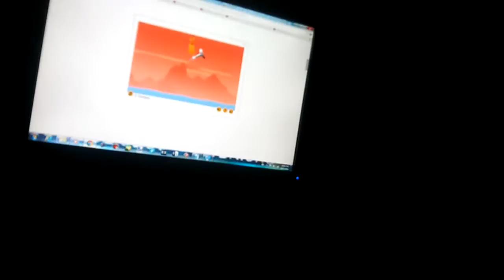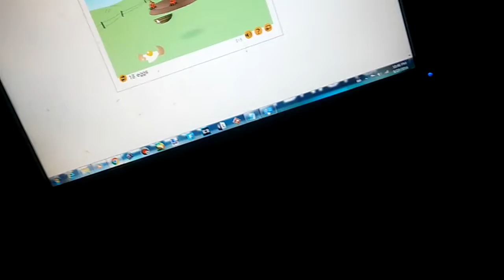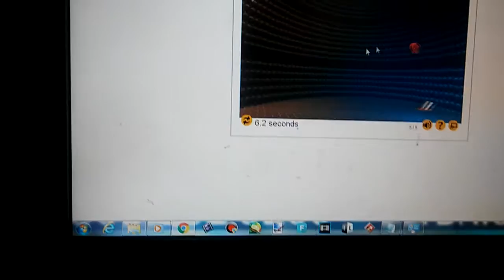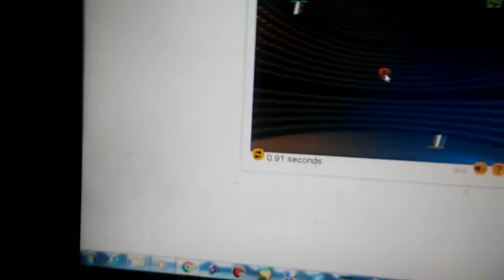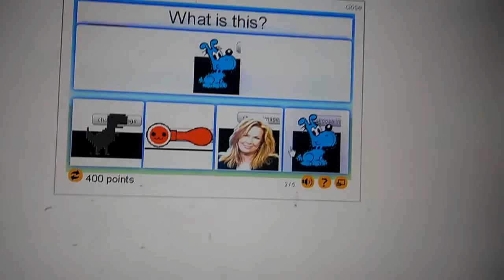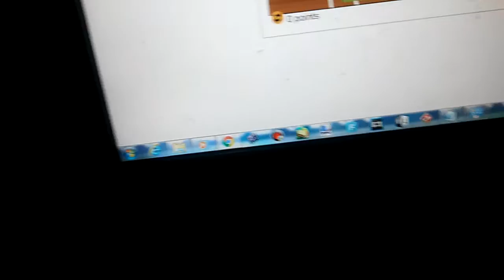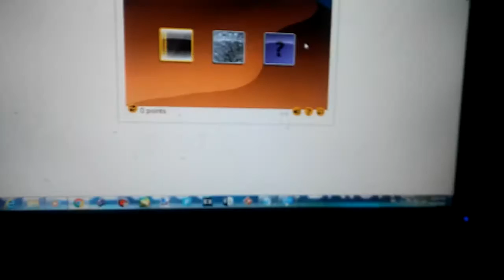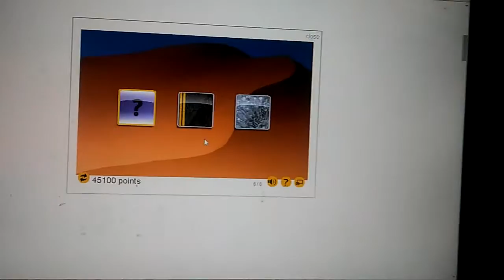Zondle is Crazy P. 2